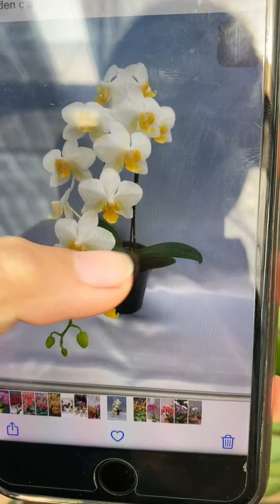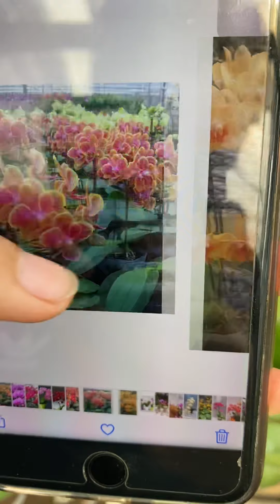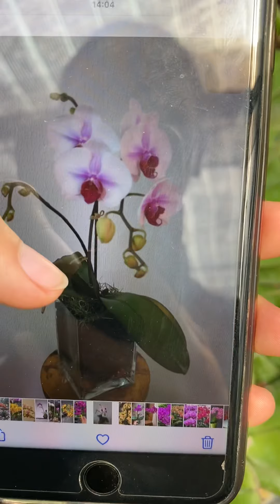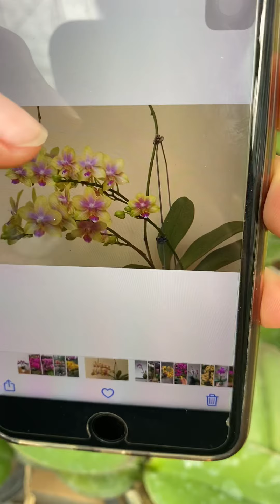35k Mini mãn thiên hồng, mãn xanh, mãn vàng .... cập bến 0974702106